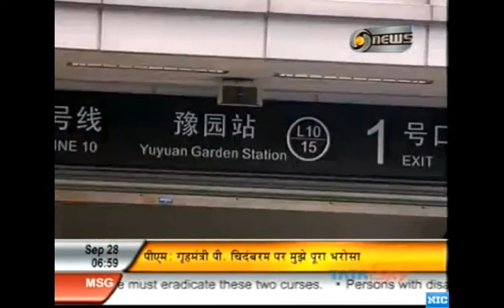Sanskrit News, DD News 28-09-2011 संस्कृतसमाचारः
Daily Sanskrit News on DD News in India morning at 6-55am to 7-00am
           संस्कृत समाचारः --- प्रातः - 6:55 तः 7:00 - पर्यन्तम्- --- दिनाङ्कः--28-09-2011